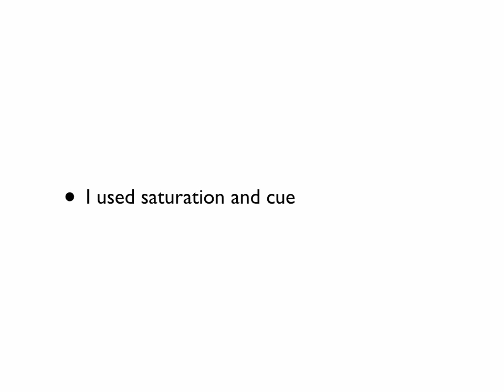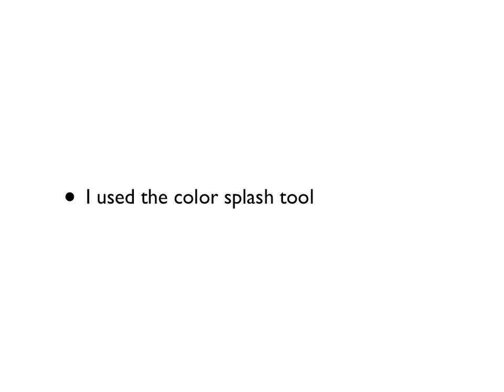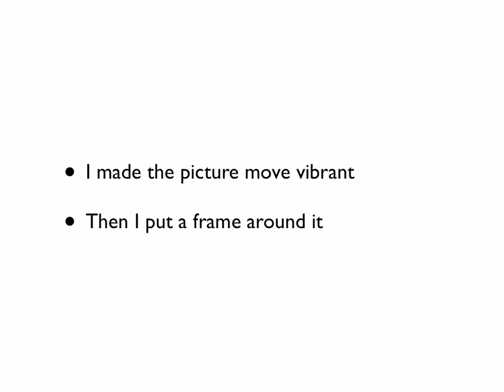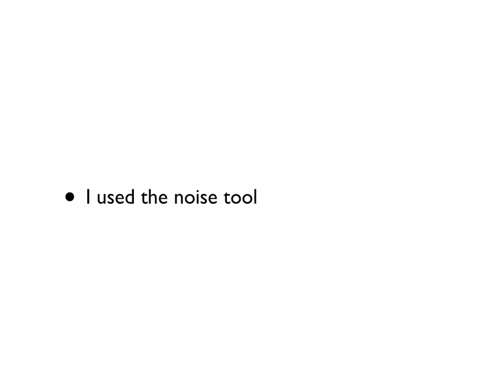Katelynn Killian AV 1 Picture Slide Show